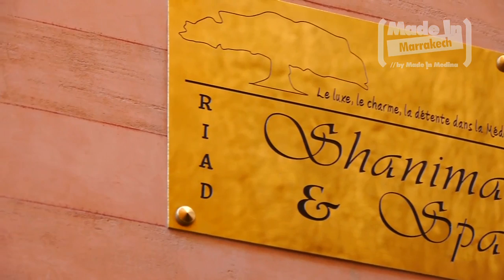Riad Shanima & Spa by Made in Marrakech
175, Derb Arset Aouzal Bab doukkala